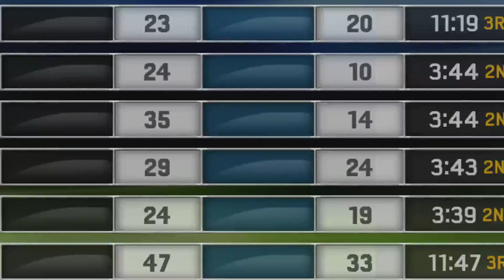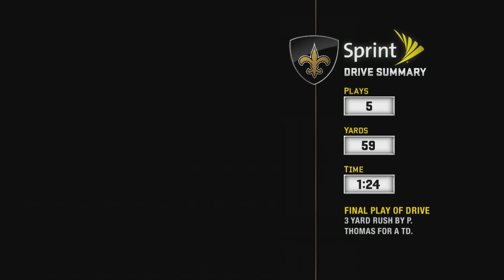Beginning The Franchise Mode (Madden NFL 10)